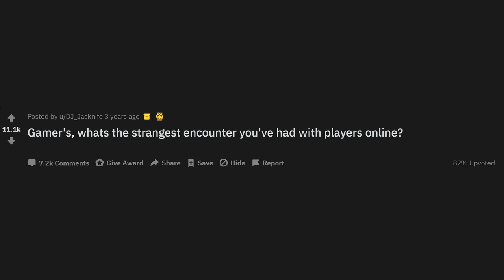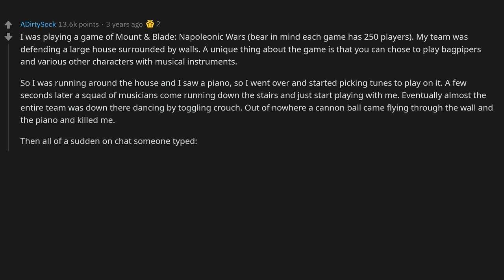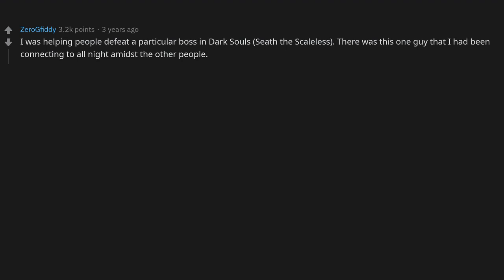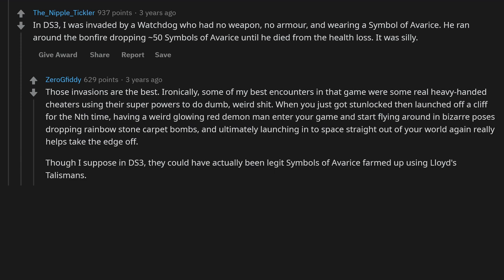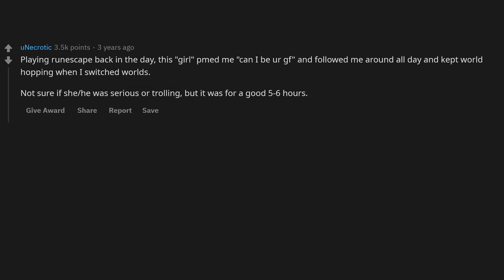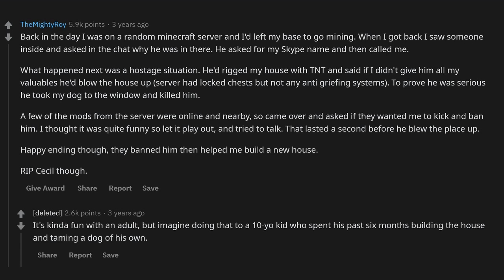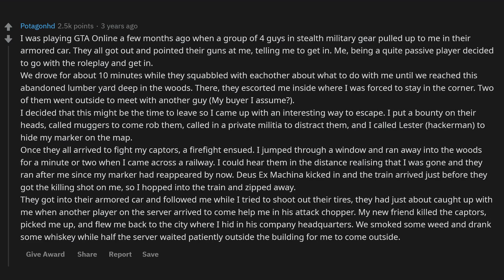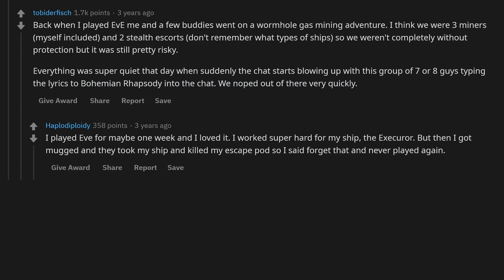Gamers, What's Your Strangest Encounter With Other Players Online? - (r/AskReddit)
► Title: Gamers, What's Your Strangest Encounter With Other Players Online? - (r/AskReddit)